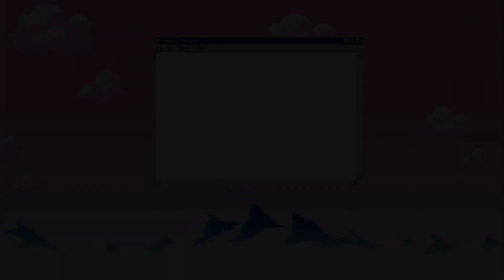ALL *NEW* OP CODES 🔱ATLANTIS UPDATE!🔱 Roblox Tapping Legends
Hi guys! In this video I'm going to be giving you all of the codes for Tapping Legends! Also, I have another channel where I upload all of my Roblox animations, speed art, tutorials and more!